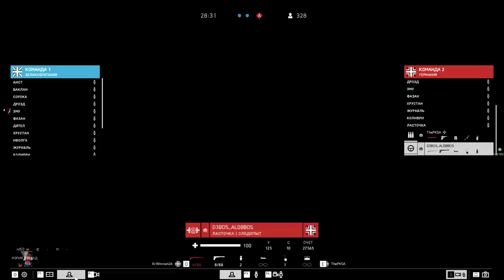3 cheaters in 1 game - Battlefield V